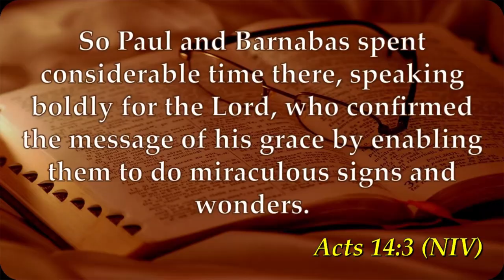THINGS TO AVOID WHEN BEING PRAYED FOR BY A PASTOR